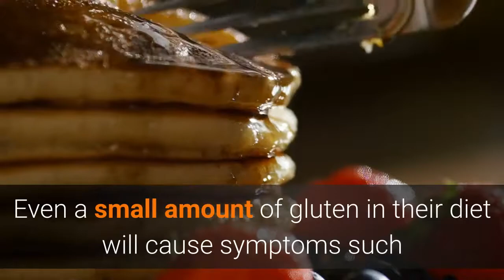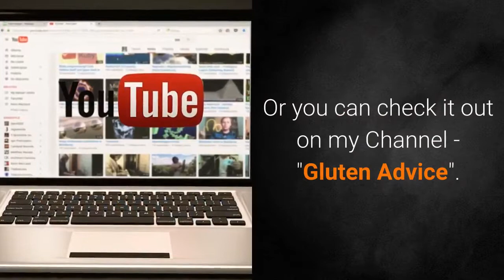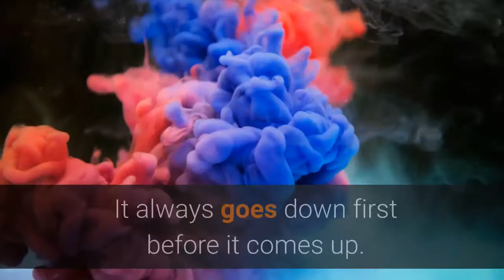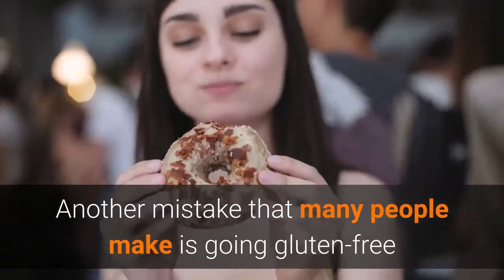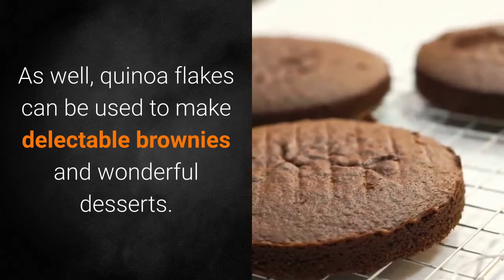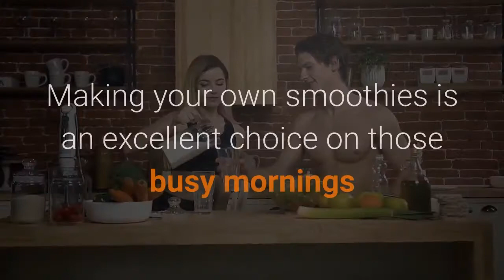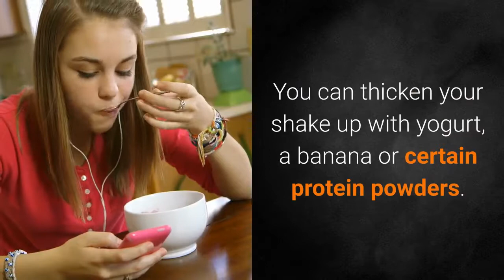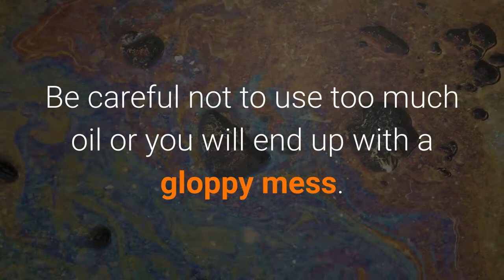5 Gluten Free Diet Mistakes You MUST Avoid - Why You Must Avoid These 5 Gluten Free Diet Mistakes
Why you must avoid these 5 gluten free diet mistakes. The gluten-free diet is an extremely strict diet.

Resources mentioned in video:
5 Ways to prevent cross contamination in your kitchen

Mistake No. 1 = 1:26
Mistake No. 2 = 2:31
Mistake No. 3 = 3;43
Mistake No. 4 = 4.42
Mistake No. 5 = 5:19

Unlike most other diets which have a certain degree of laxity, the gluten-free diet does not have that luxury. Most of the people on the gluten-free diet are gluten intolerant.

Even a small amount of gluten in their diet will cause symptoms such as headaches, lethargy, rashes, mood swings, inflammation, etc.

None of these are worth writing home about and should be avoided.

They can be avoided if gluten is avoided. Yet, many people make mistakes and let gluten creep into their diet, either through ignorance or a lack of will-power. This video will highlight 5 of the most common mistakes that are made and how you should avoid them.

It will take time to achieve a completely gluten-free life. This will be a challenge but rest assured that it is achievable and worth the struggle

Here are more videos on my channel which you may find of interest to you as they all deal with various aspects of Celiac disease and Gluten intolerance.